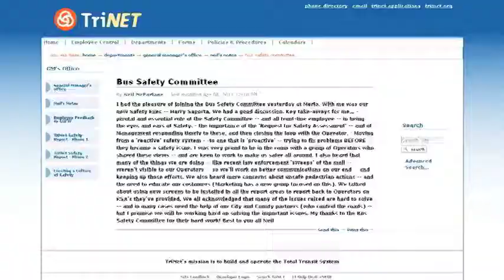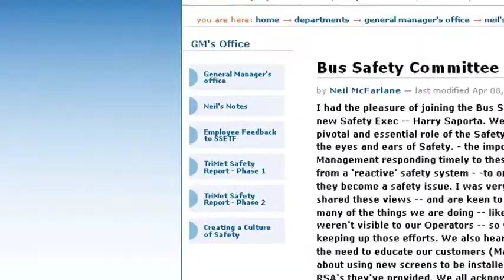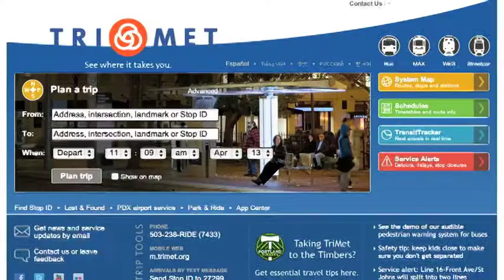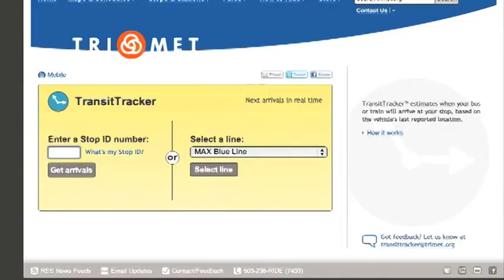CLIMB: TriMet & Digital Media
An interview with Neil McFarlane, General Manager of TriMet, regarding his use of digital media in connecting a workforce of more than 2,400 employees.